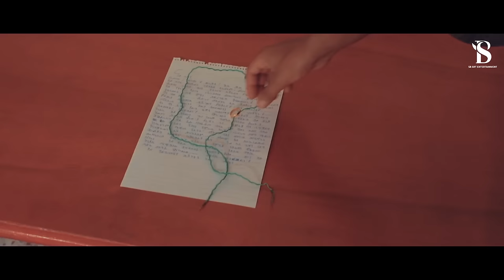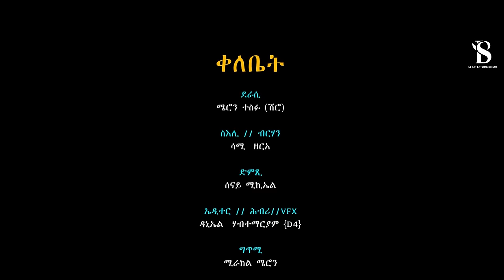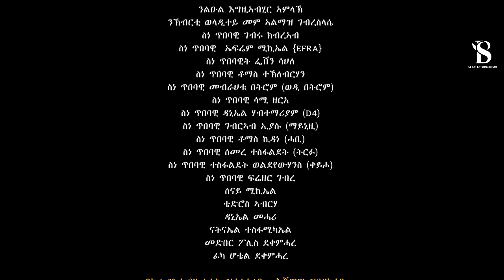New Eritrean Full movie 2024 Qelebet - ቀለቤት By Meron Tesfu (Shro)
SB Art Production. A film by Meron Tesfu (Shro).
Qelebet - New Eritrean full Movie -